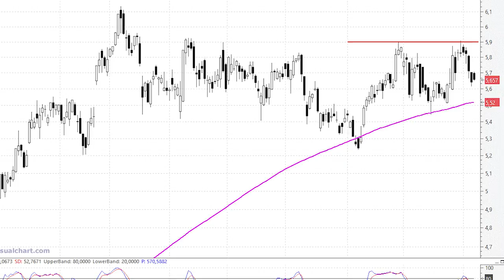Las referencia de control a vigilar en Santander parecen bastante claras